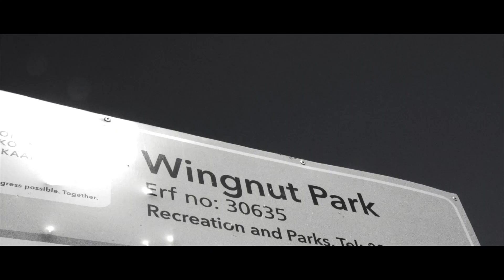Genii Blakk - Every Ghetto Ft. Beenie & Risha B (Official Music Video)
Follow Genii Blakk

Song Lyrics

This for every ghetto
This for every child every Lilo
Hold your head up to the struggle
Keep a good circle
Smoke weed no cigarillo
It aint all good in the ghetto

I've been living life like basic
flat house chillin no basement
Always on the low like bass bins
Tin fish bread on baked bins
Timberland boots fresh kicks
Never get fooled by police
Without a permanent lease
I want a house from the land of the free
They told me freeze
I took a walk in the streets with every right
Knife in the pocket on every night
Shots in the hood with the children on sight
Pray for the meal with your eyes open
Waited for freedom we stayed hoping
That they release us like stuck tockens
Silver the chains but the hearts golden
Hands folded

This shit is like going home
You missing what's going on
Shekinah I'm staying strong your daddy just finna blow
I miss you like rain on a summer day
My sister might feel it the worst
She say that she miss me but there's no appointment
Already off point I lost it like Liverpool
Emotional dead pussy to blame nigga you vain
This is the shit I don't want you to do
Take it from me pick up the phone get back to your kin
Family close only thing on my mind while going ghost
Call me the G.O.A.T I did the most still held my post
Outta the house living to floss, nigga you wrong
Yeah

Welcome to the hood, welcome to the hood
You know the deal man you know what i'm saying

I've seen things in the ghetto
Ghetto ghetto ghetto
They blame us cause we ghetto
Ghetto ghetto ghetto
They see us they see crime
They just want us behind
Trouble all in their mind
Ghetto ghetto ghetto
Lot of temptations they blame it on us
We play the victims but they don't own us
We run the game til they know us
Ghetto ghetto ghetto

Written by Daniel Giovanni Mkwezalamba, Vircho Reent & Carisha Mahambie

Publisher : SAMRO/Distrokid
Vocals: Genii Blakk, Beenie & Risha B
Produced And Mastered by : Genii Blakk
Shot by : Angus Taylor
Video Director: Peter 'Smitty' Ngwale
Executive Producer: Daniel Giovanni Mkwezalamba
Label : Direct Muzik Group
Location:  Delft, Cape Town (Western Cape)
Gear : SAE Film Institute SA
Flags : Supplied by The Underminers, The symbol on the flag represents extinction. The circle signifies the planet, while the hourglass inside serves as a warning that time is rapidly running out for many species. The world is currently undergoing a mass extinction event, and this symbol is intended to help raise awareness of the urgent need for change in order to address this crisis.